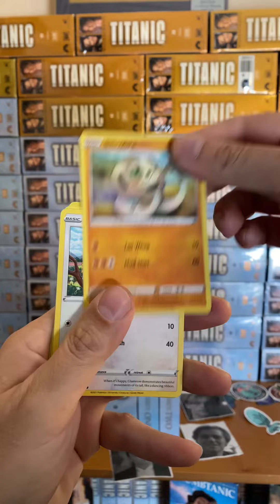Hundreds of Titanics on VHS